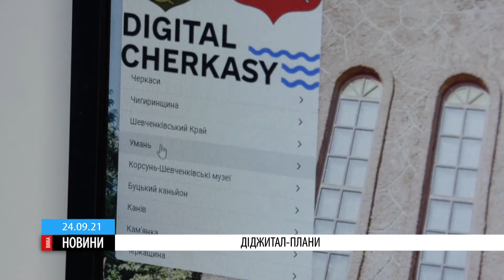Діджитал-плани: як підвищуватимуть комп’ютерну грамотність містян?